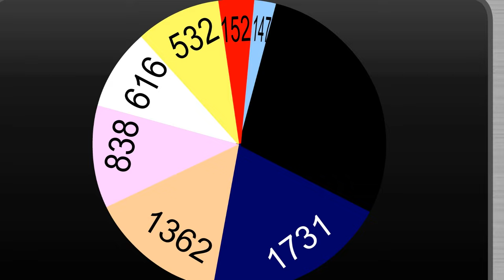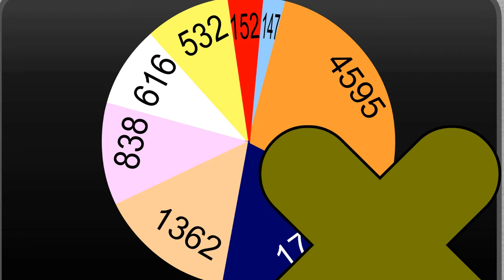BFB 2 Elimination but it's 2011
bfdi bfb objectshows Just made this for no reason.